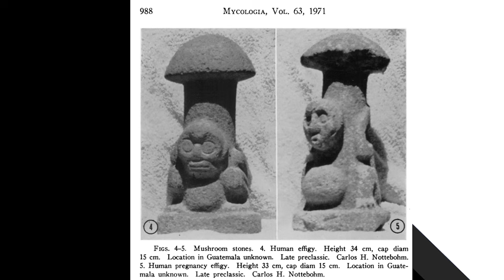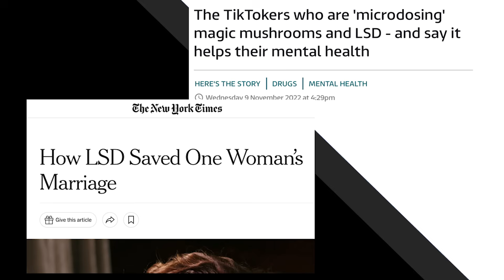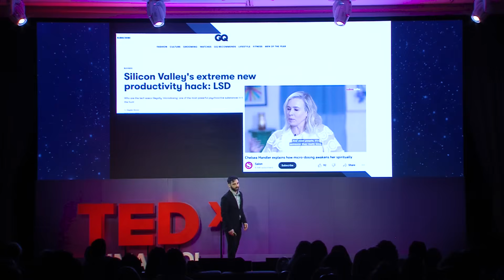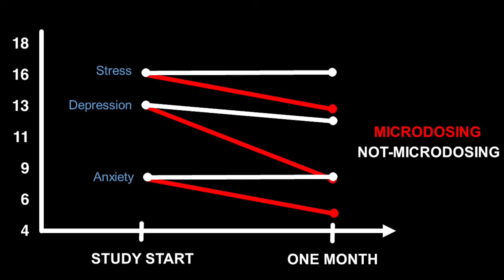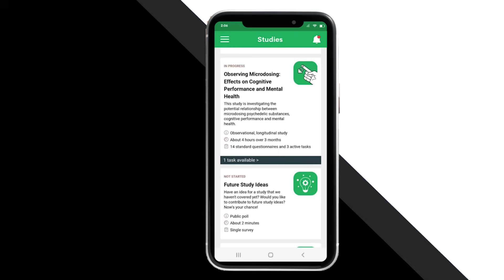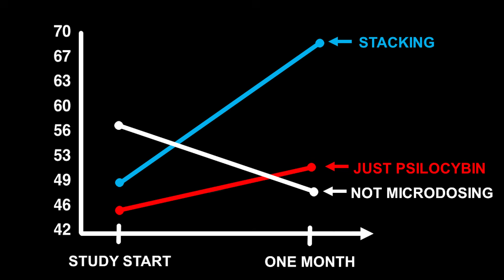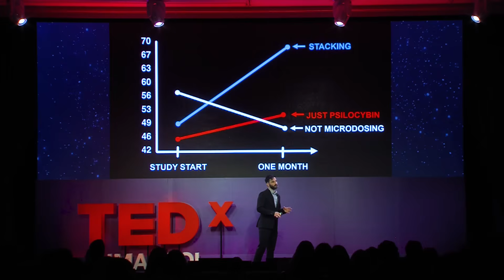Microdosing Psychedelics: Small is Big | JOSEPH ROOTMAN | TEDxLimassol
NOTE FROM TED: Please do not look to this talk for mental health advice. This talk represents the speaker's personal research approach to psychedelics. Experiments discussed in this talk should not be performed outside of accredited research settings. TEDx events are independently organized by volunteers. The guidelines we give TEDx organizers are described in more detail

Thousands of people around the world have begun to the practice of microdosing psychedelics, like LSD and psilocybin, for its proposed health benefits. Clinical Scientist, Joseph Rootman, collaborated with an international team of researchers to deploy the largest study of psychedelic microdosing to date. He will guide listeners through the findings of this study and introduce them to the who, what, and why of this new and interesting practice. Joseph Rootman is a PhD candidate in the clinical Psychology program at the University of British Columbia. He works under the supervision of Dr. Zach Walsh as part of the Therapeutic, Recreational, and Problematic Substance use lab with a research focus in the therapeutic potential of cannabis and psychedelics such as psilocybin, LSD and Ketamine. Joseph is lead author on two recent publications in Nature: Scientific Reports which highlight the potential therapeutic benefits of psychedelic microdosing on mood,
mental health, and cognition. This talk was given at a TEDx event using the TED conference format but independently organized by a local community.